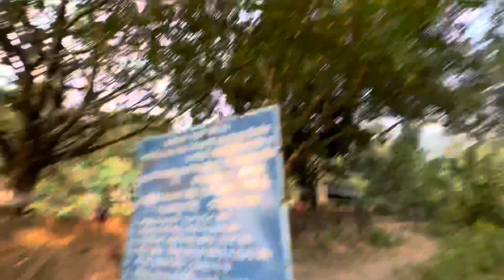We visited 1400 years oldest temple in Nepal || Beautiful place